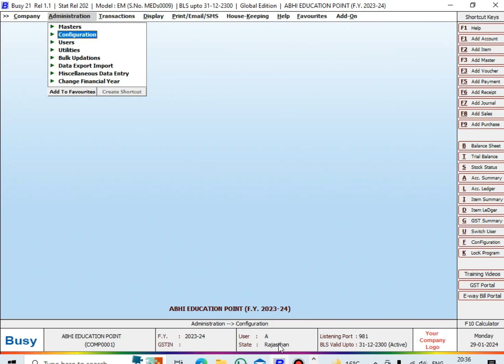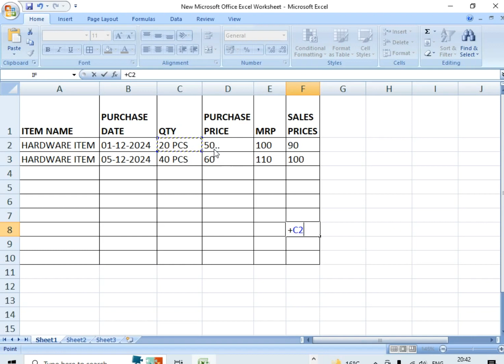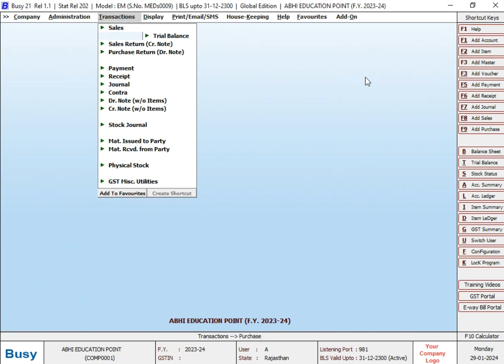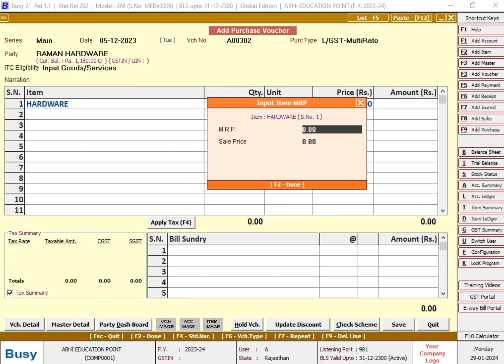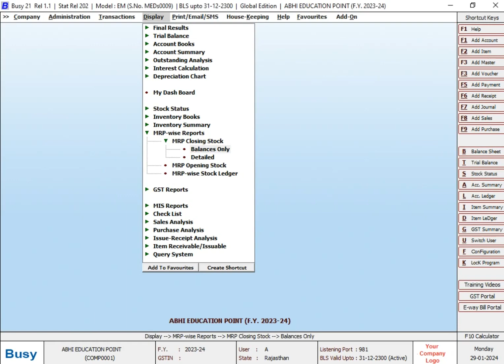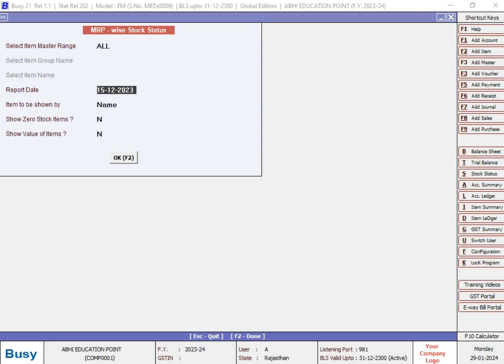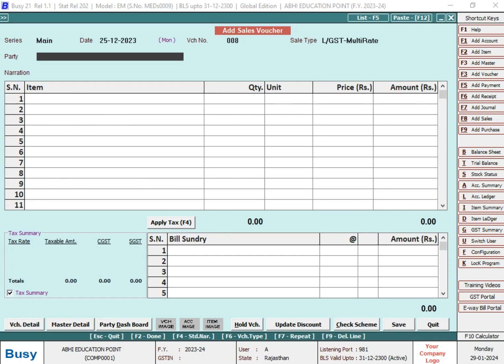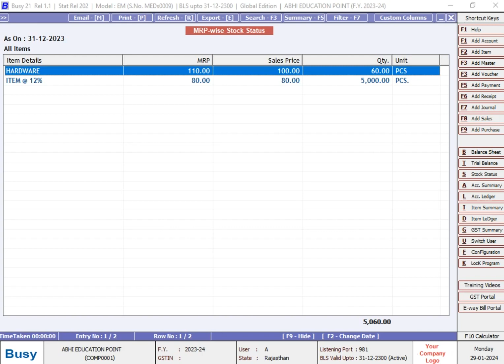MRP WISE ALONG WITH SALE PRICE INVENTORY ENTRY IN BUSY ACCOUNTING SOFTWARE